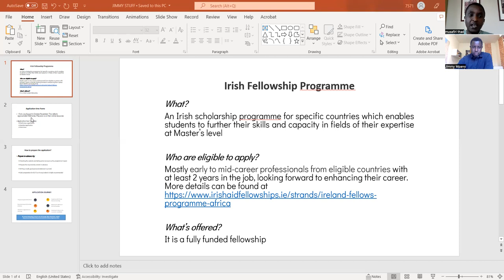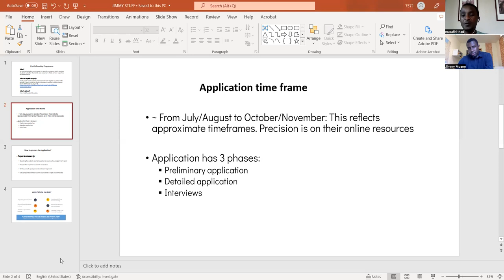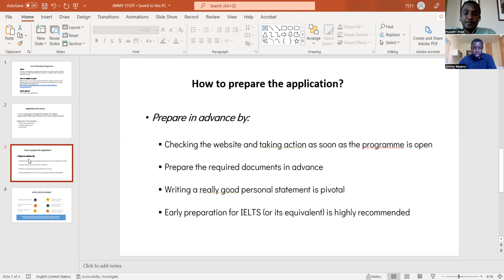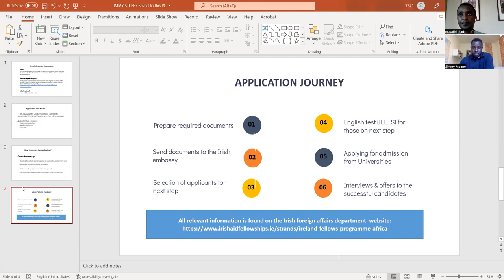HOW TO APPLY FOR THE IRISH SCHOLARSHIP PROGRAMM (FULLY FUNDED), FROM APPLICATION TO FINAL SELECTION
Irish Scholarship Programme is a fully funded Scholarship. Watch the video to know more about the application process and requirements.